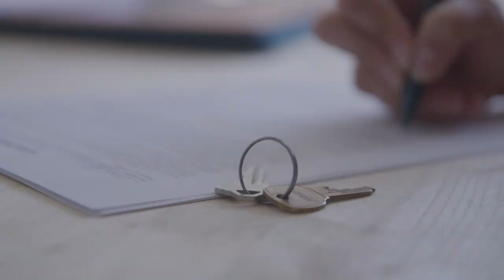Daniel Harmon | JAG Broker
Daniel is ready to guide you through the process of buying your next home. Discover the JAG difference today!